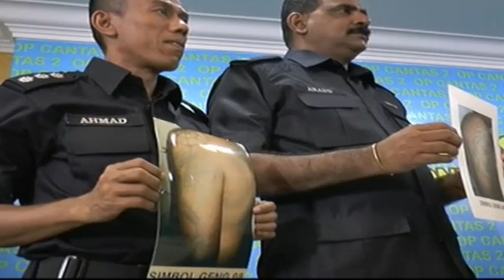霹警雷厉除暴 2周逮71罪犯 [20160825]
警方雷厉风行展开的除暴特别行动2持续进行。单是在霹雳州，警方两个星期的行动，就逮捕了多达71名嫌犯。他们当中，有30人是黑社会成员，更有3人是被警方锁定的通缉犯。霹雳警方在这个月6号到19号两个星期的时间内，在全霹雳州境内展开的除暴行动，除了逮捕多名罪犯，还搜获了许多武器，包括巴冷刀、剑，和假枪等等，相信都是用来犯罪的工具。初步调查，警方相信他们涉及的罪行包括毒品、暴力活动，甚至谋杀。

霹雳刑事罪案调查组主任颜天记：“落网者包括04党成员19人，30党6名成员、08党3人、2党1人、24党1人，涉及的罪行包括暴力、流氓，贩毒以及拥有危险武器，当中有3人，就是我们在寻找的人，我们将根据他们的罪行，采取适当的行动。”